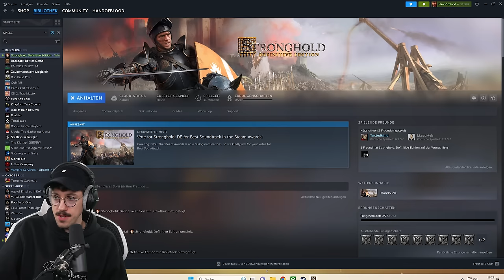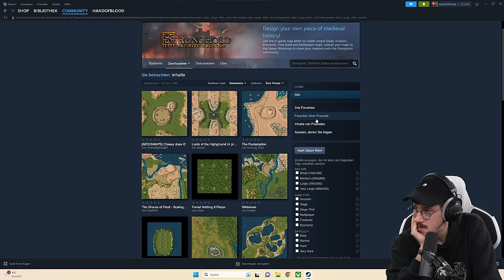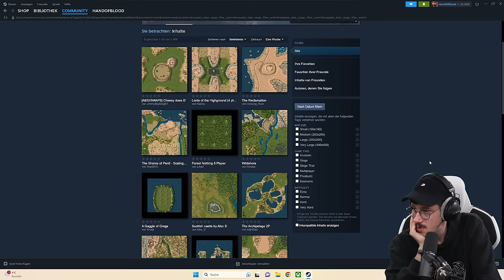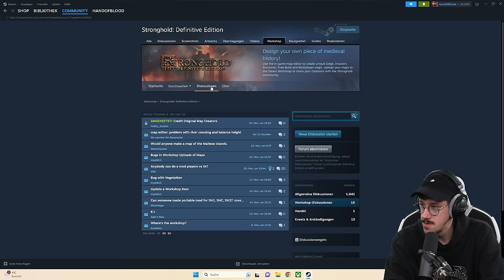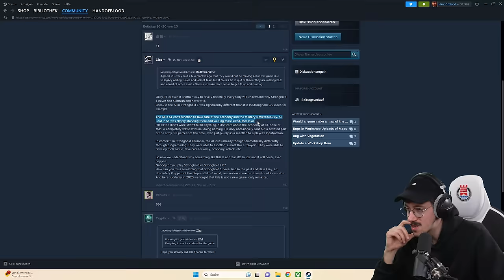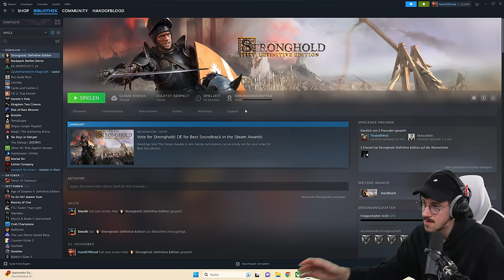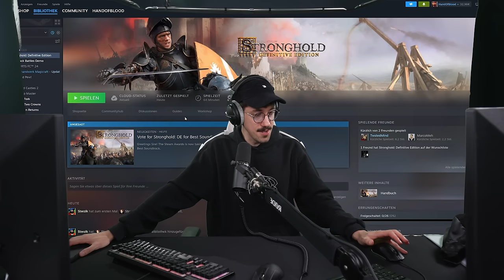Wir testen die Stronghold Definitive Edition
@Sterzik   und Hänno haben das Strategie-Spiel Stronghold in der Definitive Edition für sich entdeckt. Deswegen geht es nun im Duo im Online PVP gegen den Rest der Welt.

Errichte eine florierende Burgwirtschaft, belagere denkwürdige Schurken und kehre zurück zu der „Burgsimulation“, mit der alles anfing. Erlebe das klassische Echtzeitstrategiespiel mit verbesserter Grafik, modernem Gameplay, Steam-Multiplayer und einer neuen Kampagne.

*Mein Equipment zusammengestellt:

*Mein Equipment für Drehs:
►Kleines Licht